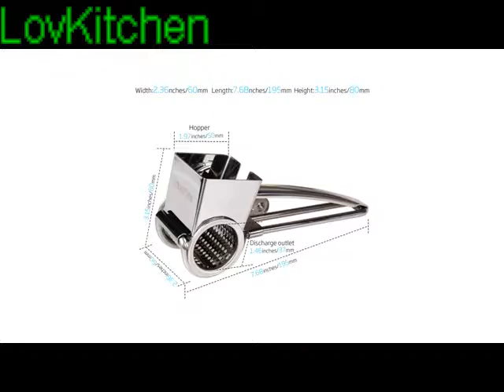Rotary Cheese Cutter - Rotary Cheese Grater